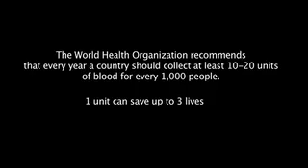This is WHY I donateblood 💉 on a regular | Circa 2018 | Absa Bank 15toSaveALife Campaign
I will be donating my 28th pint of whole blood in December 2022.

You too can become a regular blood donor or blood donation advocate.

For the patient ✊🏼